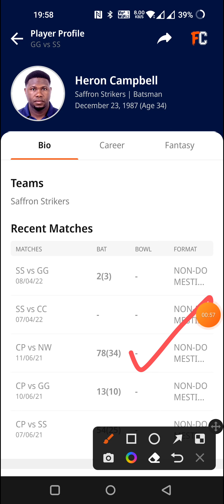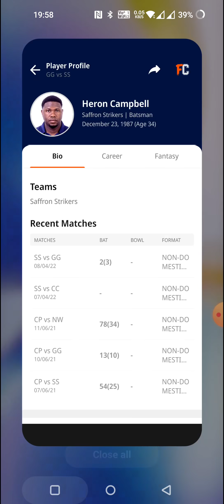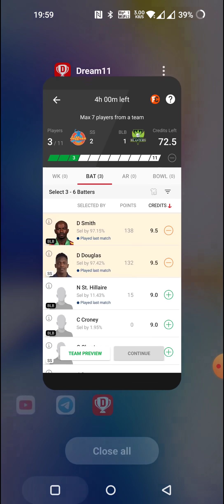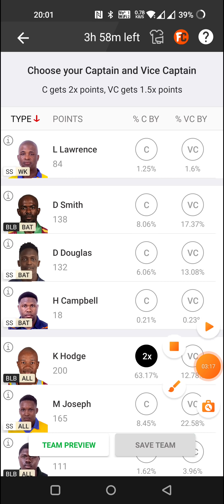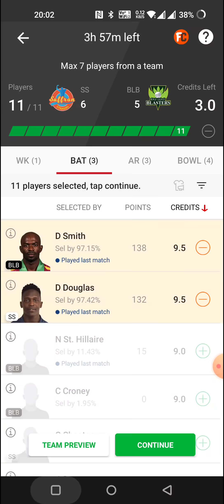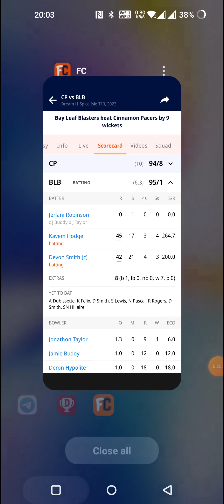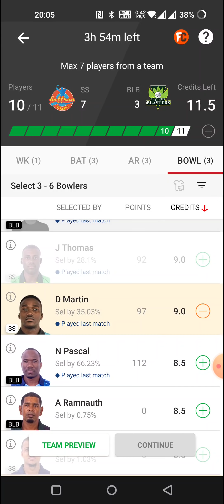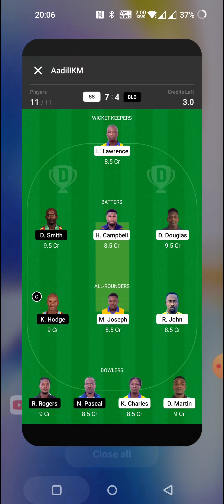SS vs BLB | SS vs BLB Prediction | spice isle T10 Match No.11 Team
1. All credit for copyright material used in video goes to respected owner.

2. The Prediction shown in the videos are my thoughts and thinking based on my experience and you are not force to adapt the same and you are free to predict your own.

3. This involves an element of financial risk and